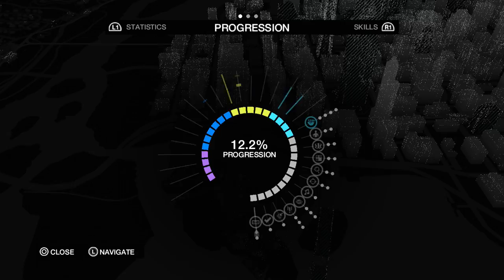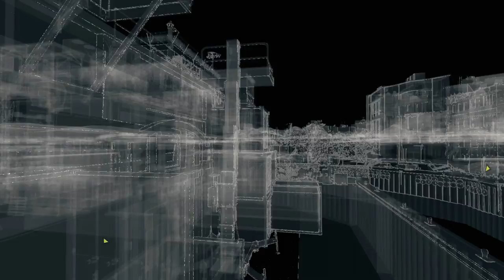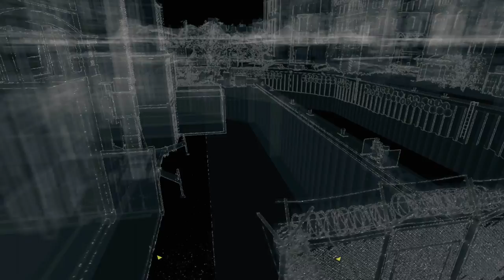Watch Dogs Gameplay Walkthrough Part 19 - A Blank Spot (PS4)